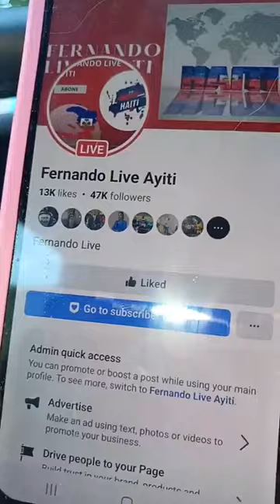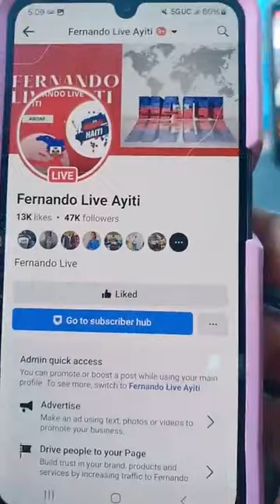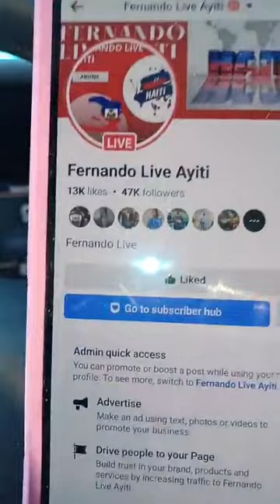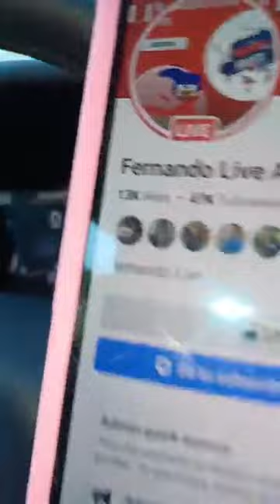🔥🔥🔥🔥Ofisyèl : Frantz Elbé revoke. Li te tan.💥💥💥PNH gen yon nouvo DG